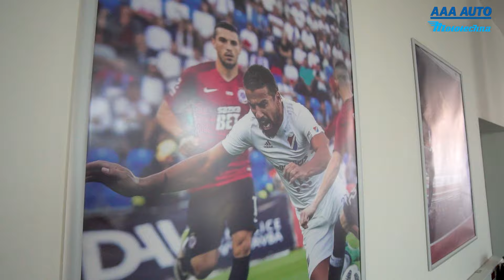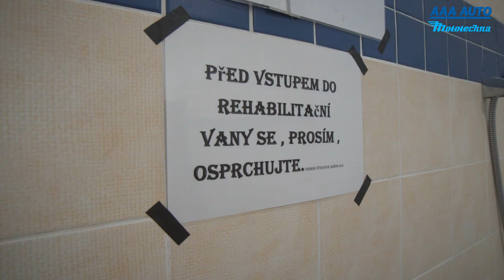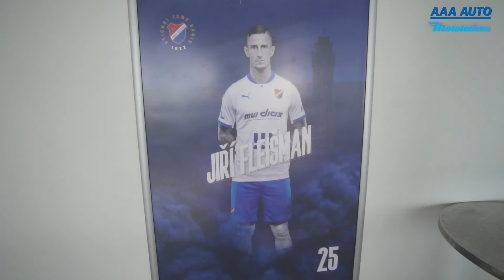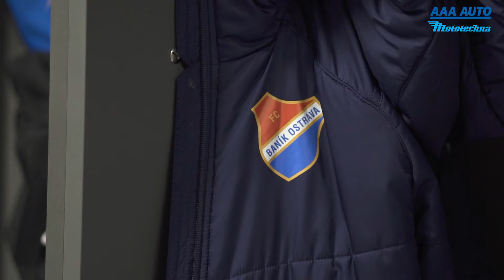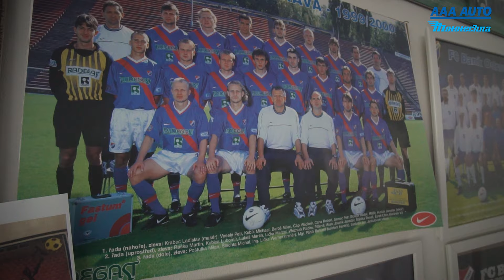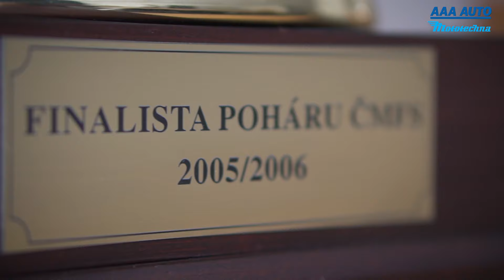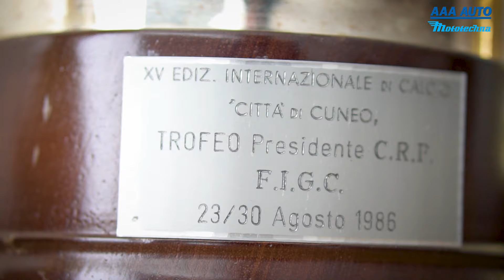Prohlídka ostravských fotbalových stadionů ⚽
Ostravskými fotbalovými svatostánky - Bazaly a městský stadion v Ostravě -  vás tentokrát provedou legendy FCB Marek Jankulovski a Petr Samec. ⚽ Pojďte se s námi podívat do zákulisí těchto dvou stadionů. 😉